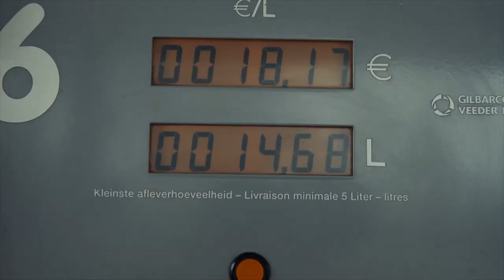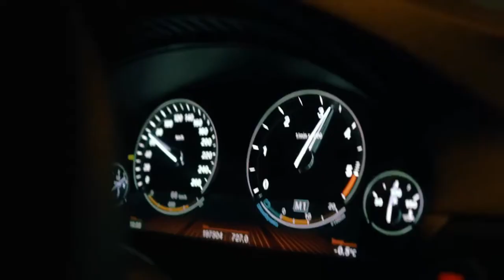Meryem Benallal - Loughram لغرام_ prod.Dj Nassim_(remix_R.A.F.I.K)